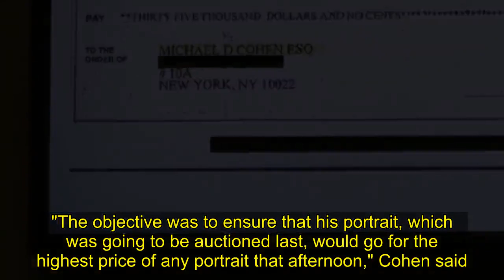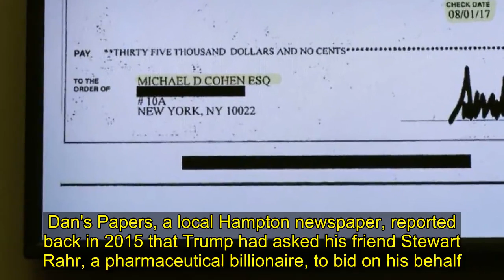Michael Cohen testified that Trump paid for portraiture with the Trump Foundation